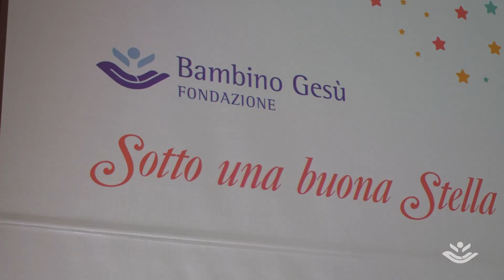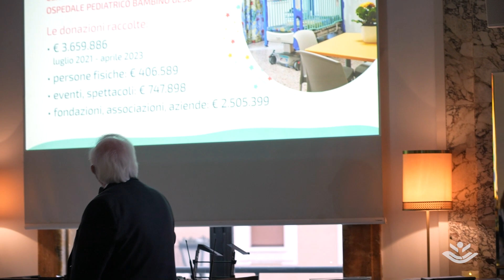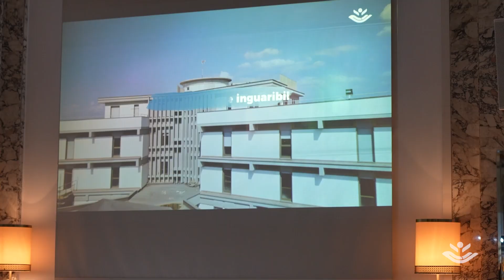Sotto una buona Stella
Si è tenuto lo scorso 25 maggio un evento a noi molto caro: "Sotto una buona stella", una serata interamente dedicata al Centro di cure palliative pediatriche di Passoscuro.

Un'occasione per raccontare ai donatori della Fondazione Bambino Gesù e a tutti i sostenitori del Progetto quanto è accaduto in questi 18 mesi.
Da luglio 2021 ad oggi, sono stati raccolti  ben 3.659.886 euro, grazie all'impegno di aziende, fondazioni, associazioni e tante persone che hanno teso la loro mano a vantaggio dell'accoglienza dei pazienti più fragili.

A marzo 2023, il Centro ha festeggiato il suo I compleanno e i lavori di completamento presto si chiuderanno, per ampliare sempre di più la disponibilità di accoglienza e cura, con spazi dedicati anche al tempo libero dei pazienti e delle loro famiglie.

L'evento ha visto, tra gli altri, la graditissima partecipazione del Presidente dell'Ospedale Pediatrico Bambino Gesù,  Tiziano Onesti, del Direttore scientifico, Andrea Onetti Muda e del Direttore Sanitario, Massimiliano Raponi.